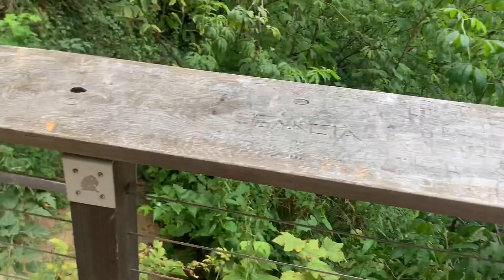2022 Oregon Coast Trail 6